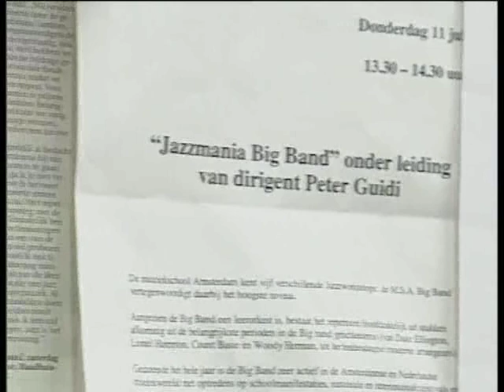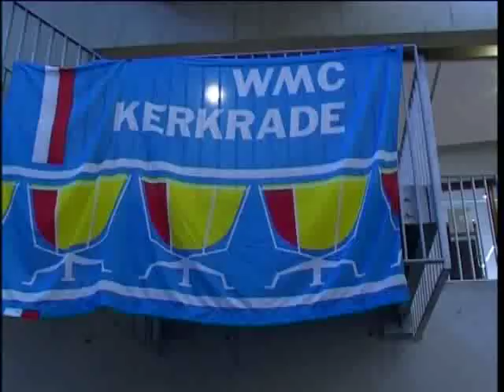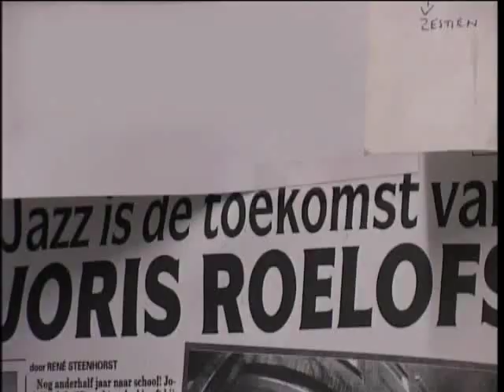Peter Guidi: Documentary 'Serious Fun' Part 3 Last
Part 3 (last) of a documentary made for National Dutch (NPS) Television about Peters work as a pioneering jazz educator. Many thanks to Jellie Dekker for filming and editing this marvellous documentary.